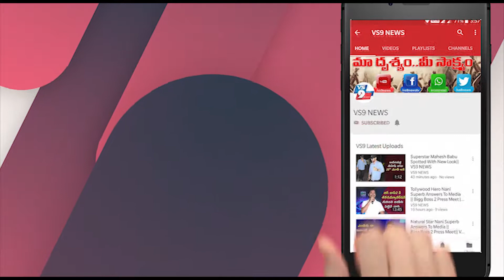Tanish Mother Warns to stay away from Deepthi Sunaina || VS9 NEWS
Watch Here, Tanish Mother Warns to stay away from Deepthi Sunaina || VS9 NEWS